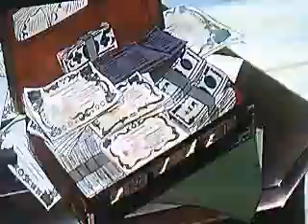Michael Ballus Stardust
Hardware for life